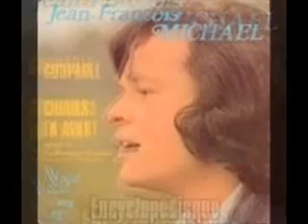Jean Francois Michael Coupable [UA]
French Music 80's